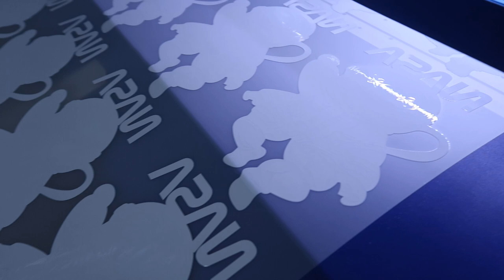Xưởng in pet giá sỉ, giá sản xuất tận gốc, in nhanh với mọi số lượng - Nga Acovat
- Nếu bạn đang loay hoay tìm cho mình một xưởng in pet giá sỉ, giá sản xuất tận gốc với vật tư chất lượng, uy tín, lại nhanh chóng thì NGA ACOVAT chính là đơn vị tuyệt vời nhất dành cho bạn.
- Chúng tôi chỉ nói thật, làm thật, mọi thứ luôn rõ ràng, để chúng ta cùng nhau hợp tác làm ăn những đơn hàng lớn.
Hãy ibox ngay qua zalo 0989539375 để làm việc trực tiếp với NGA luôn ạ.

Nếu bạn quan tâm tới các mục khác thì có thể theo dõi qua những list video ở dưới đây:

Nếu xem xong bạn vẫn khó hiểu và còn nhiều thắc mắc bạn có thể kết bạn nhắn tin với tôi qua hoặc Đăng bài trong nhóm KHOÁ HỌC IN ÁO THUN ( Link ở dưới ) để đươc tư vấn kỹ hơn bạn nhé !
♛ Hãy gia nhập 2 group cực hữu ích sau:
- CỘNG ĐỒNG IN LỤA VIỆT NAM :
- NHÓM HỌC TẬP VÀ HỖ TRỢ HỎI ĐÁP VỀ KHÓA HỌC IN ÁO THUN:
***  Cả nhà có nhu cầu in PET CHUYỂN NHIỆT giá sỉ thì ibox e qua zalo: 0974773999